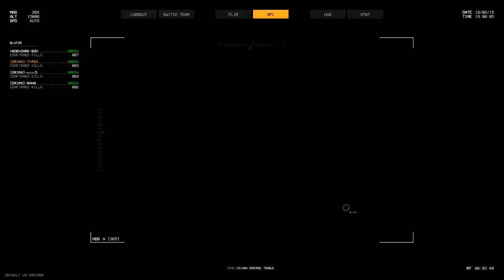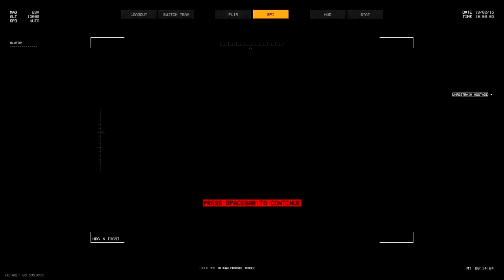NOTRE SECONDE OPERATION | Thunder Tier One Gameplay FR